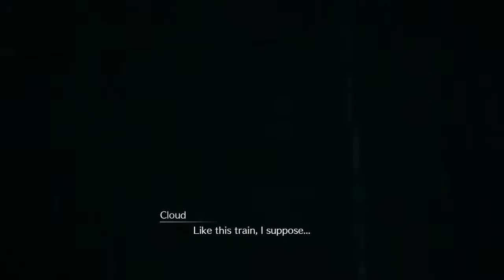FINAL FANTASY VII REMAKE